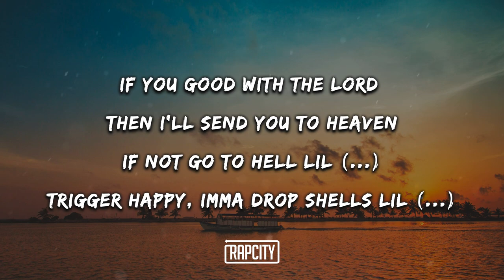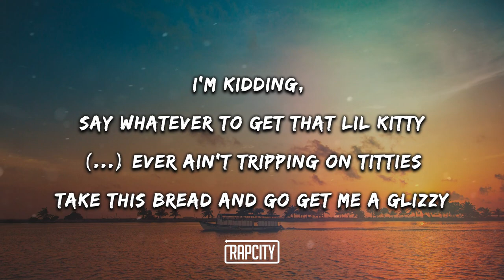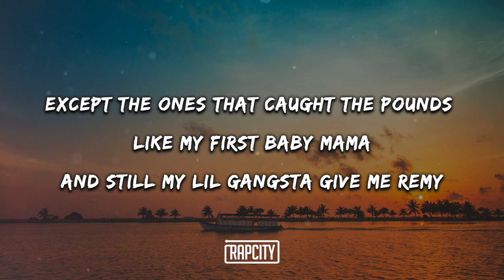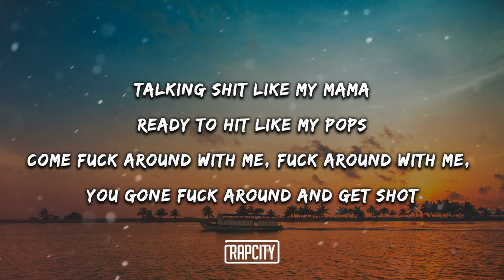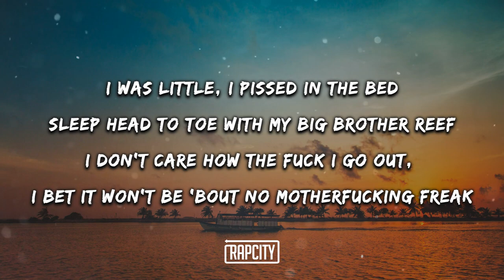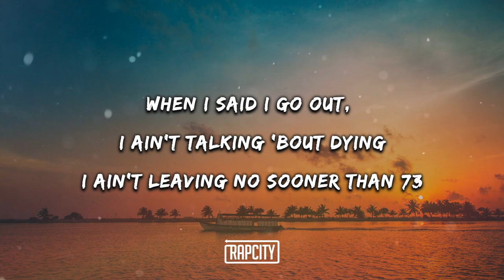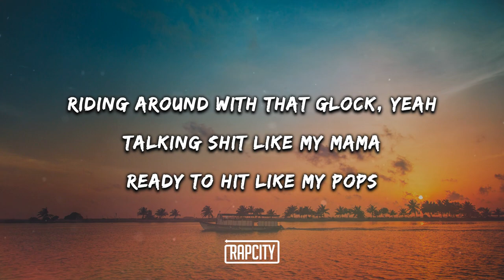DaBaby - SOCKS (Lyrics)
➥ Lyrics:

... county 911 what's the address
Sir is there any serious bleeding
I said yes bro
Ok Is he completely alert?
Is he what?
Is he completely alert?
Do you hear him? Do you not hear this man bro?
Sir I'm askin you is he completely alert?
He's neutralized
Are you with him now?
He's neutralized until you guys get here

Uh, yeah, yeah, bitch
I end up hitting that hoe with my socks
Getting into it with one shoe on
Hitting that hoe with my socks
Popping shit how I pop it, uh
Riding around with that glock, yeah
Talking shit like my mama
Ready to hit like my pops
Come fuck around with me, fuck around with me, you gone fuck around, get shot

I ain't giving warnings to n*ggas, I'm stepping
Pull out that 40 on n*ggas and Uh
Pull out that 40 on n*ggas and bless 'em
If you good with the lord then I'll send you to Heaven
If not go to hell lil n*gga
Trigger happy, Imma drop shells lil n*gga
Bond money, we don't fuck with jail lil n*gga
Anybody 'round me pay the bail and go get 'em
Hope that hating shit working out, the black and the white people all on my dick 'cause I'm versatile
It's Baby, that n*gga you heard about
I fucked on her, she a squirter now
I like how she talk, I'm in love with her
I'm kidding, say whatever to get that lil kitty
N*ggas ever ain't tripping on titties
Take this bread and go get me a glizzy
Fuck bitches, get money, got it tatted on my thighs
I see every time a n*gga shitting
Except the ones that caught the pounds like my first baby mama
And still my lil gangsta give me remy
Bitch, I been player, n*ggas silly
If she come earning some stripes, I might let her spend the night
Keeping on one of my Nikes, freaking three hoes like a dyke

Yeah, yeah
Come fuck around with me, fuck around with me, you gone fuck around and get shot

Watch how you talk to me, please, I get angry
I get angry like my brother G
I was little, I pissed in the bed
Sleep head to toe with my big brother Reef
I don't care how the fuck I go out, I bet it won't be 'bout no motherfucking freak
When I said I go out, I ain't talking 'bout dying
I ain't leaving no sooner than 73
I pulled up Chevelle, that's a 72
I do everything way better than you
Bitch ass n*ggas, I ain't caring what you do
Bitch ass n*gga, I ain't scary Imma shoot
Bitch get missing, I ain't caring if she cute
Nah for real, probably keep it too real
Ain't no secret can't keep my lil chill
N*ggas gone eat dick just to keep that lil deal
Lost 20 million for keeping it real
Bitch, I ain't even tripping, I don't give a fuck, about no money
Long as I could take care of all my children
All of my nieces, nephews, mama, and cousins
They ain't yelling free Dashmond then it's fuck 'em
I just shot my bae mama some money, and told her I love her I'm thuggin

Imma end up, getting into her with one shoe on